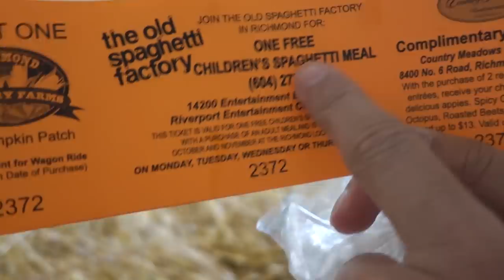We Got Lost in an ABANDONED CORN MAZE!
me and jaspal get lost in a crazy abandoned corn maze. We were trapped for an entire week and it was super scary! halloween is coming...

Derek Gerard
Canada

This video was too corny.